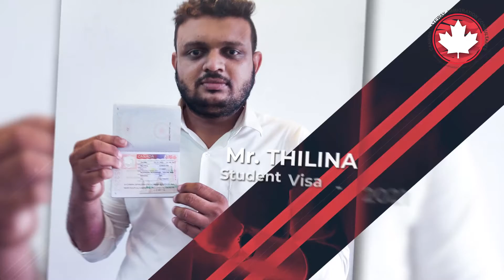CGIC - Happy Clients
We provide complete immigration solutions from the time client contacts us until clients settle down in Canada.